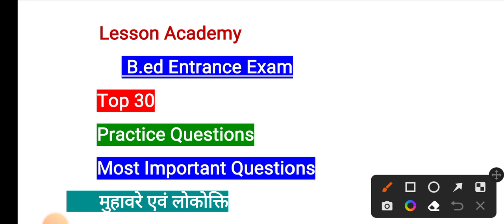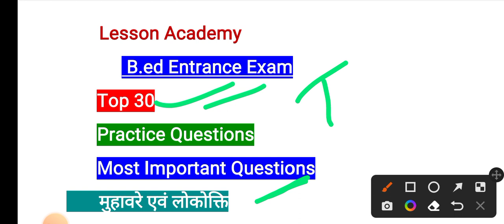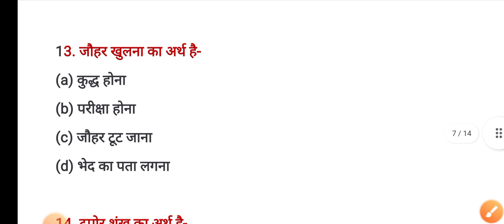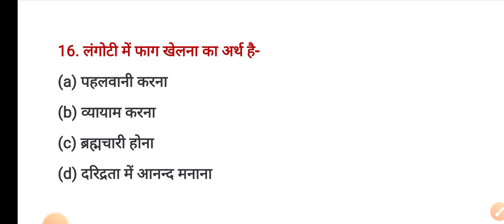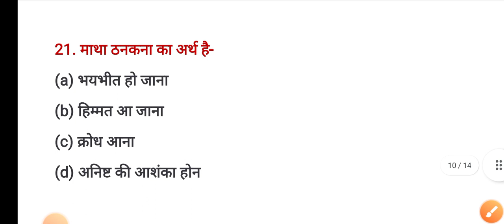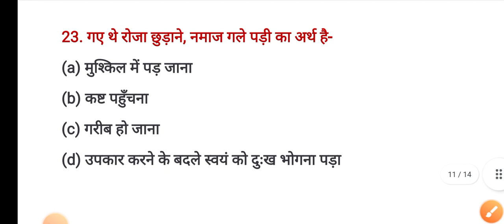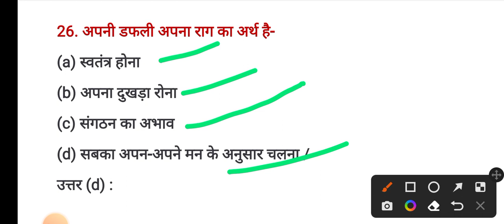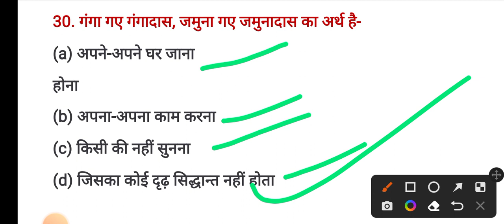B.ed Entrance Exam 2023| Hindi Practice Questions||important questions